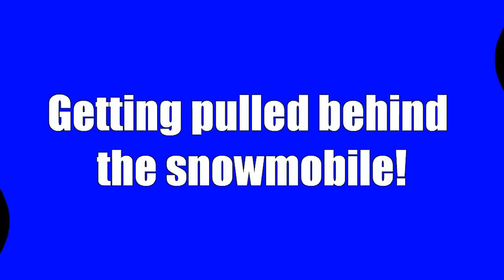sledding behind snowmobile